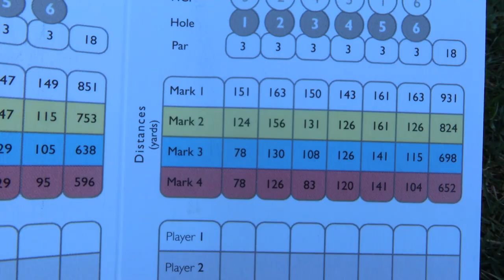Can 2 PROS and 2 AMATEURS *BIRDIE* EVERY HOLE!?!?!?!